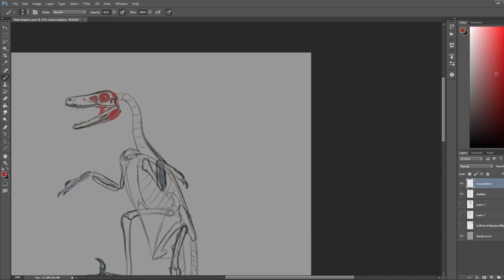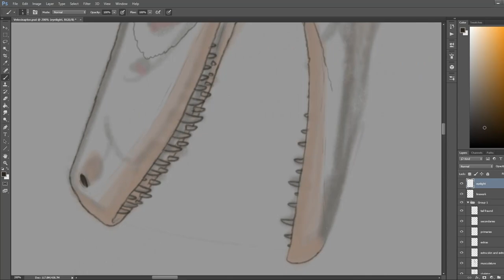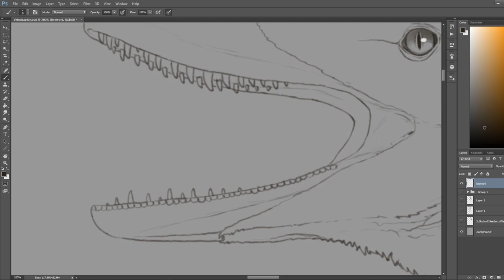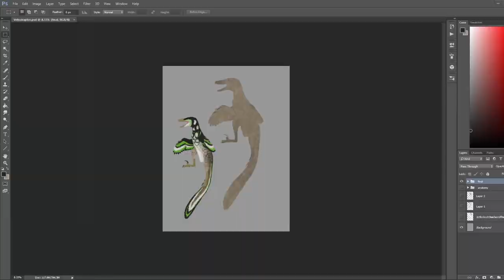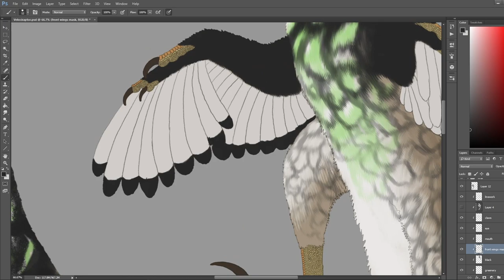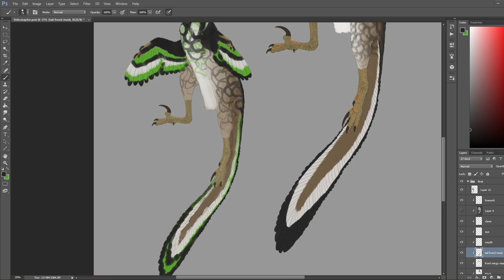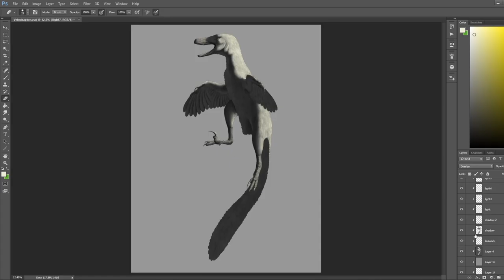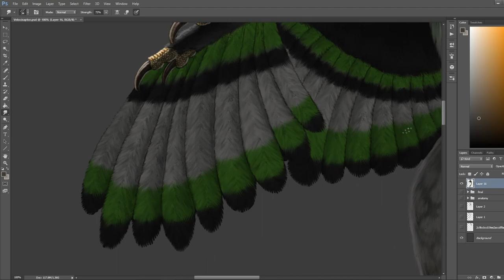Velociraptor mongoliensis - Artlapse Ep.27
Hello my dear viewers, can i interest you in some Velociraptor? I hope you enjoy!

Daxter (Playstation Portable game from 2006) - This video features the OST from the following levels: Distillery and Prison, all composed by Jamey Scott